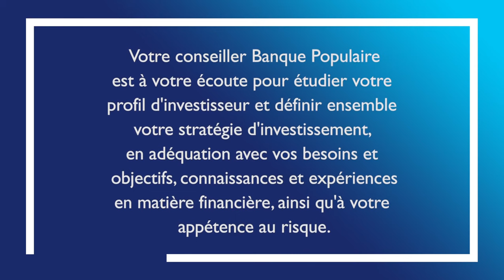3 minutes pour comprendre l’assurance vie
Qu’est-ce que l’assurance vie ? Quelle est sa fiscalité ? Nos experts Christian Pruvost et Bénédicte Fontaine répondent à ces questions dans cette vidéo.